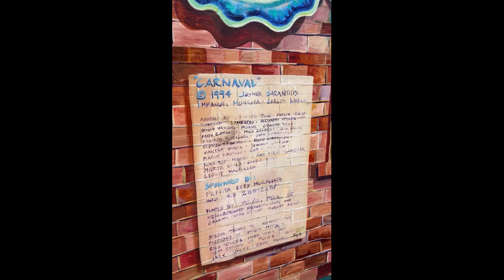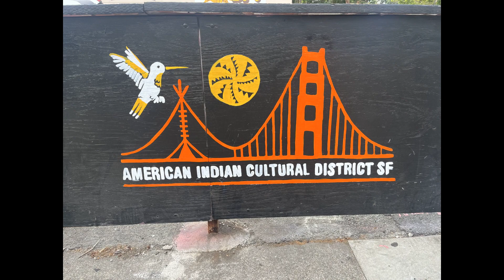WOW SF Mission Murals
Autumnal Walk and Check-in with San Francisco, CA Mission-Media Gulch Neighborhood